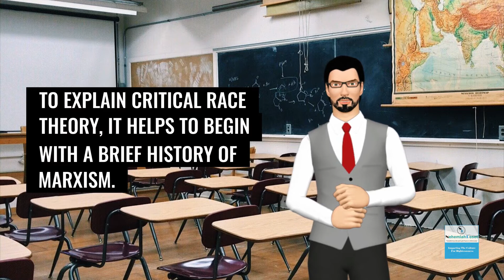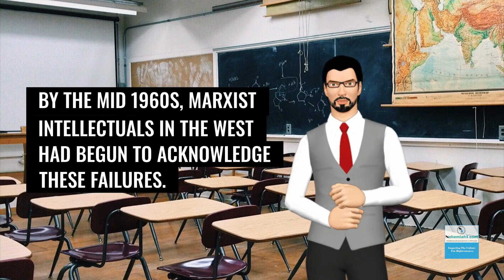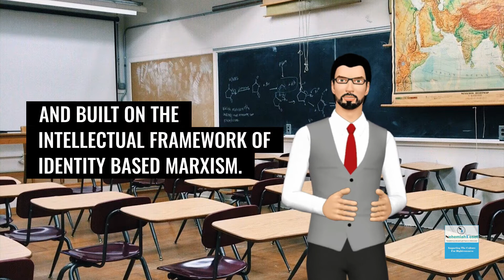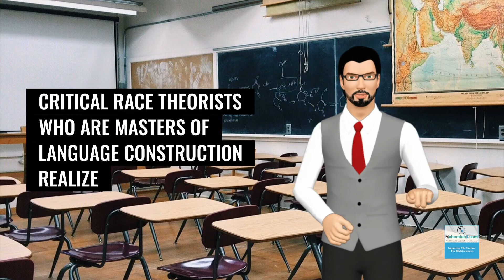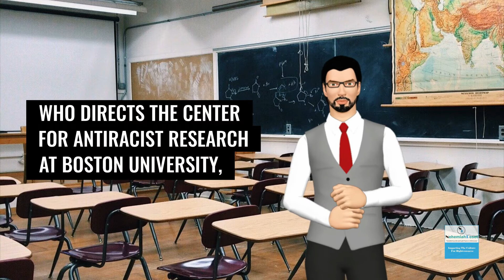Critical Race Theory In Our Institutions 1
This is the first of two podcasts about how critical race theory is penetrating our major institutions such as education, media, churches, and more. Find out why this is problematic and how it is being used by the left to indoctrinate students, businesses and more.